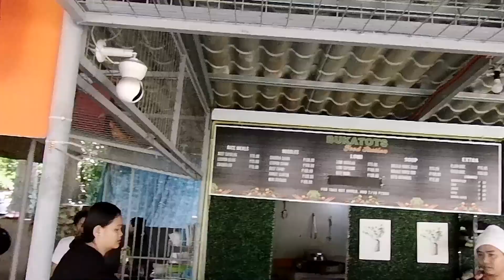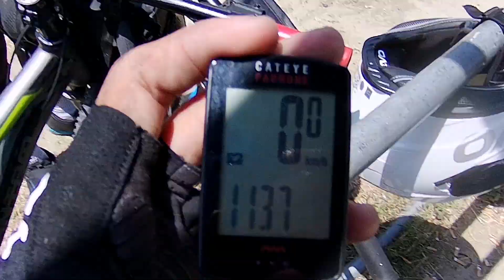MONTE MARIA SHRINE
Tara samahan nyo kami sa "Mother of all asia" sa Monte Maria Shrine.